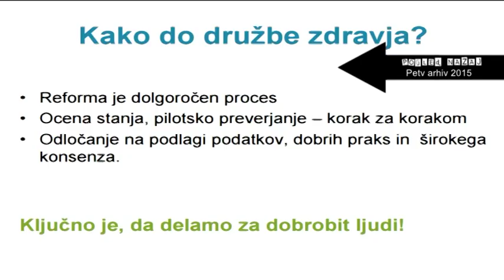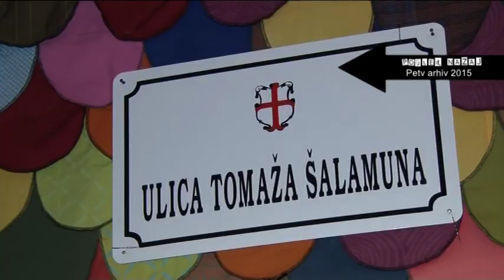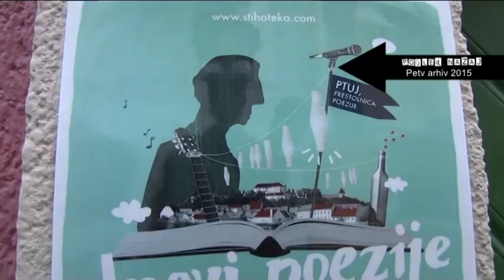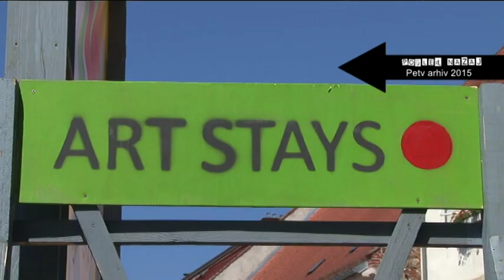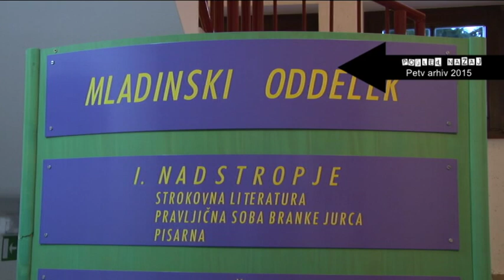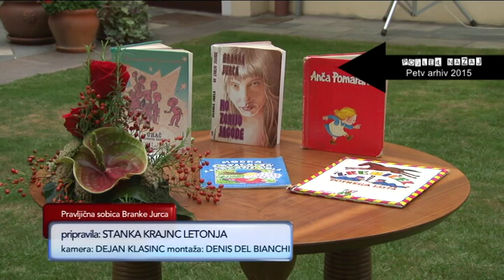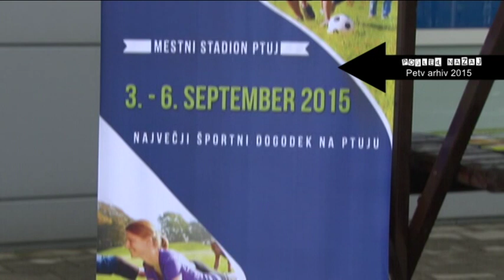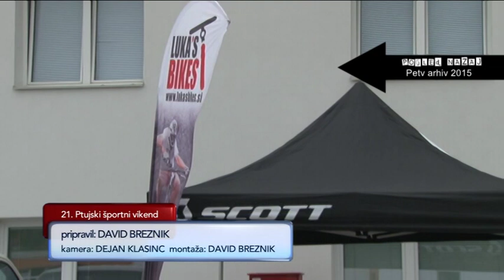POGLED NAZAJ 358. ODDAJA